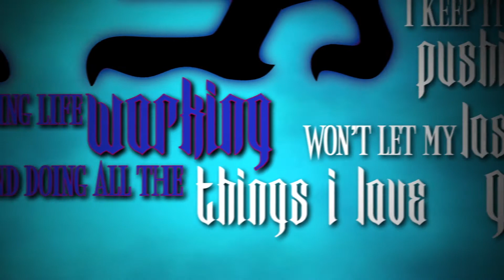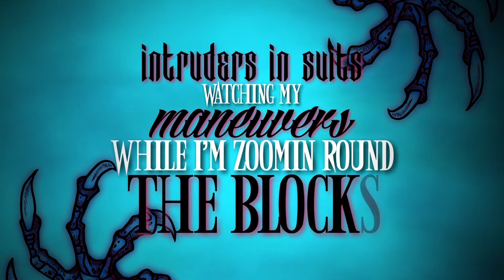SIR SPITS & StingJoose - Garuda (OFFICIAL LYRIC VIDEO) (Prod. by Anno Domini)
DOJOHIPHOP 2018